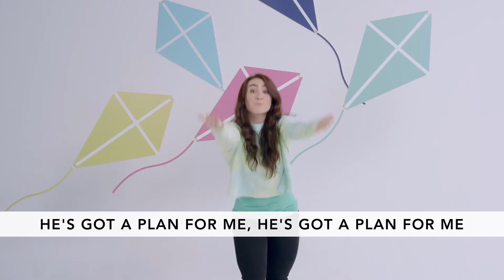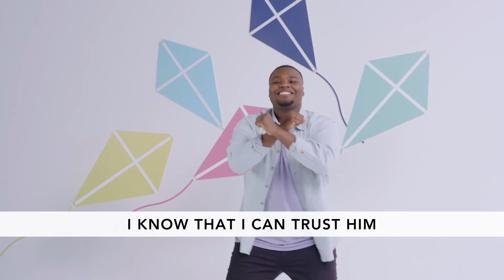Oct Wk5 David Praises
Rights for music and video have been purchased.